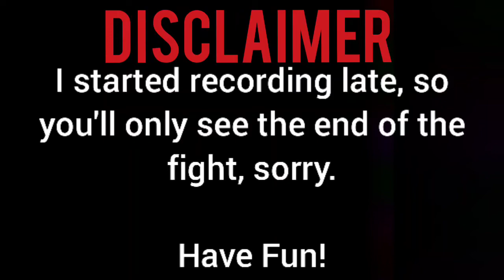[DST] Webber vs DFly (not full version)